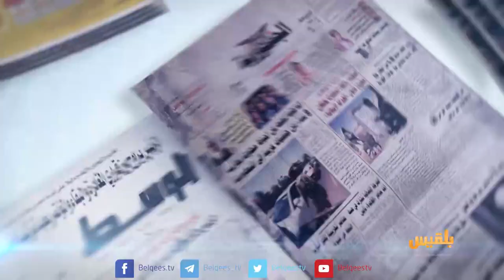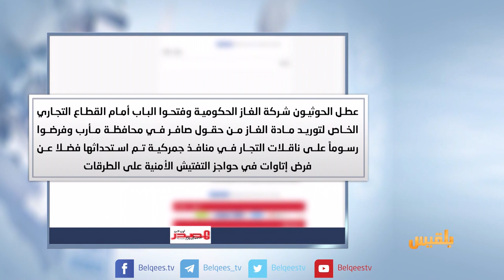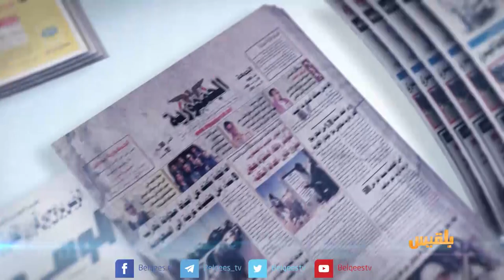كشك الصحافة | 07 - 03 - 2018 | تقديم: أفنان توركر